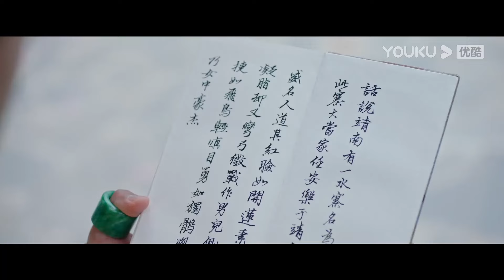ENGSUB【安乐传 The Legend of Anle】EP02-04会员试看：任安乐求嫁太子殿下，如愿进入大理寺! | 迪丽热巴/龚俊/刘宇宁/夏楠/裴子添 | 古装爱情片 | 优酷 YOUKU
★主演：迪丽热巴/龚俊/刘宇宁/夏楠/裴子添/陈涛/李淑婷/王奕婷/龙水婷/尚新月/秦晓轩/白冰可/宗峰岩/张乙恺/陈敬德
★集数：39集

【安乐传 The Legend of Anle】相传韩帝两家共创大靖，然而十年前，帝家因谋逆获罪，仅余下一名孤女被囚玳山。十年后，一心救下帝家孤女的太子韩烨，在前往帝家故里靖南剿灭海贼时，竟遇上一个口口声声非他不嫁的娇俏水匪。女水匪自称任安乐，她拿出三万水师，登临京师求聘太子，却又在死缠烂打韩烨的过程中，展现出了过人的才智。只有暗中协助任安乐的刑部尚书洛铭西知道，她就是帝家孤女帝梓元，此来正是为了家族翻案。任安乐连破科举舞弊案、江南水灾案，还与镇边公主安宁打得火热。而韩烨也因两人家国立场的一致，对她心生好感，但此时，任安乐的替身，假帝梓元也回到京城，奉旨参选太子妃，本就阴谋遍布的宫廷，因此陷入了更大的旋涡之中。

00:00 The International Website youku.tv is now available!
02:00 Download YOUKU International APP to get early access to the full show